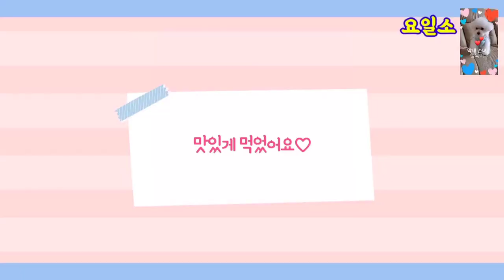백파더표 만능 무침 양념장 초간단 건어물 반찬이 뚝딱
백종원 백파더표
만능  무침 양념장